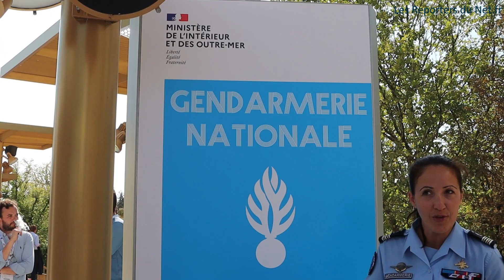La gendarmerie à la REF - Rassemblement des Entrepreneurs de France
Présentation des activités de la gendarmerie au Rassemblement des Entrepreneurs de France 2022